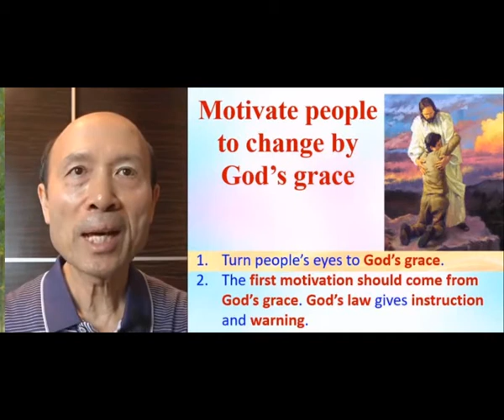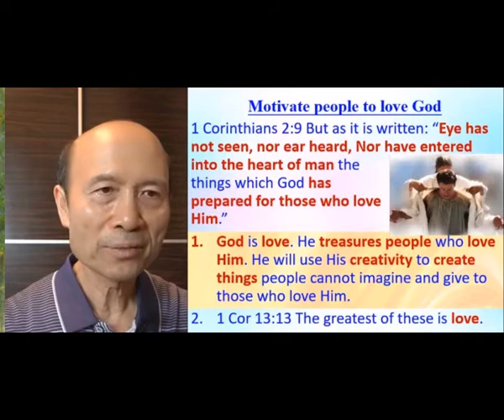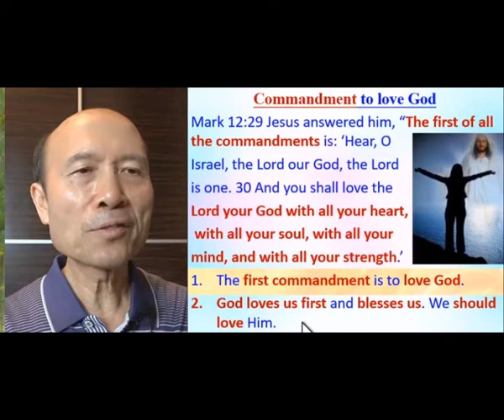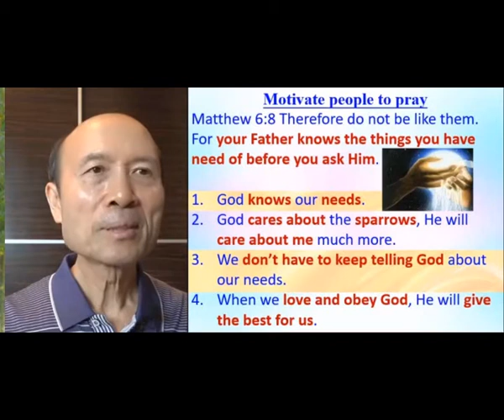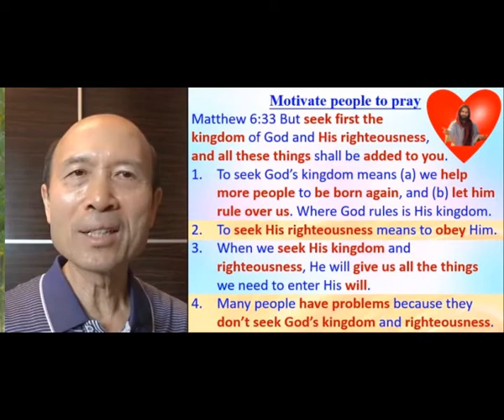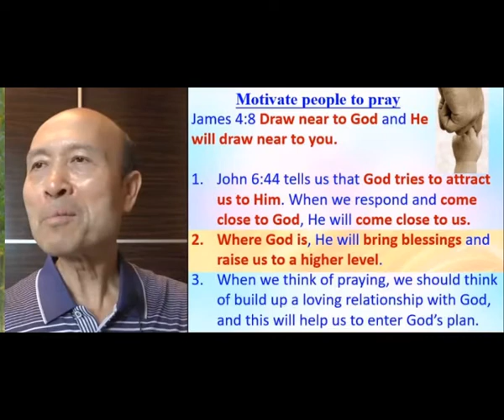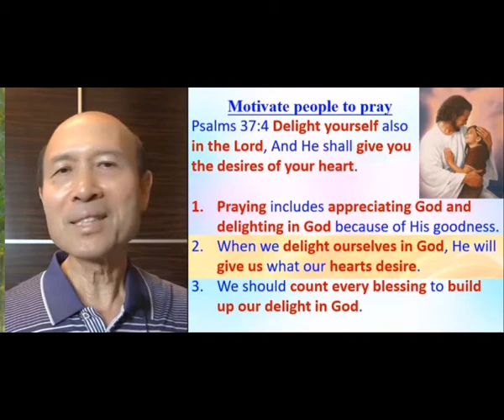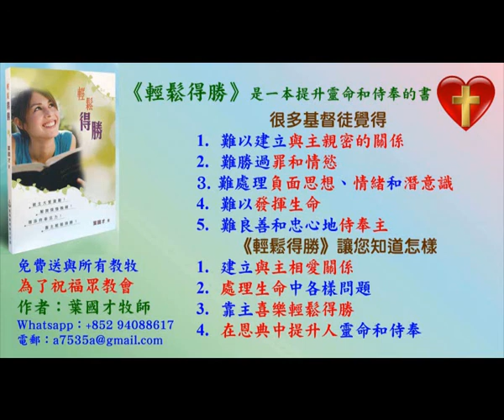Motivate people to change by God's grace - in English - Pastor Yip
Motivate people to change by God's grace

報名WhatsApp及電話：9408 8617;

密碼Password：HongKong12